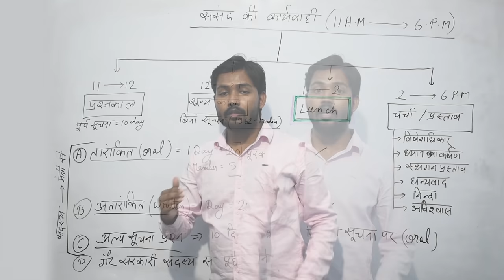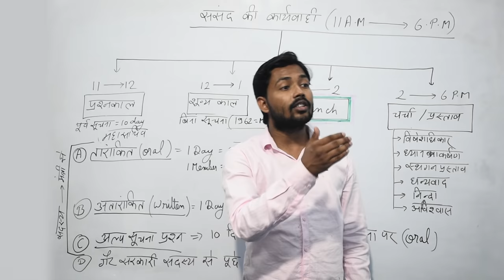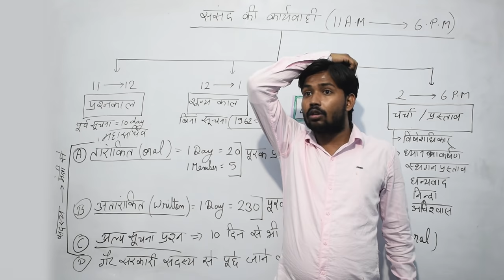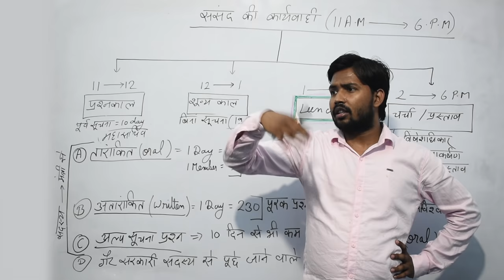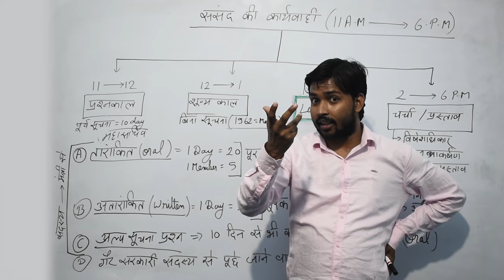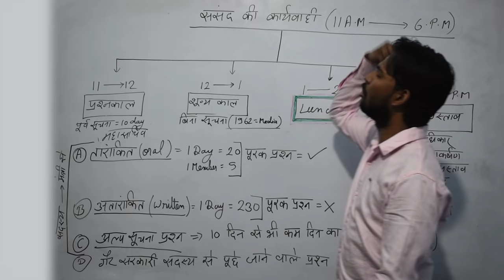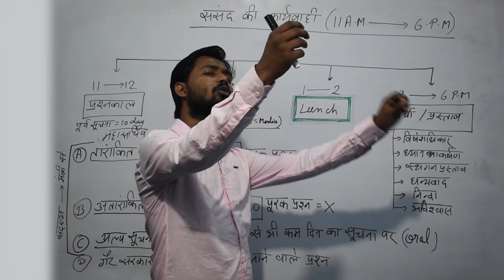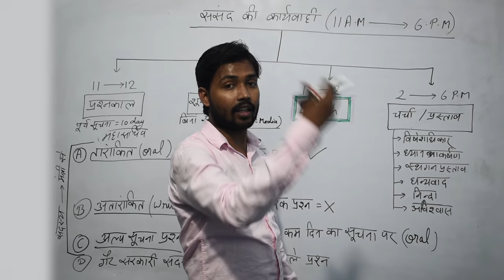संसद की कारवाही | प्र्शन काल | शून्य काल | पूरक प्र्शन | Part - 1 by Khan Sir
Address - Kishan Cold Storage, Musallah pur, Patna 800006